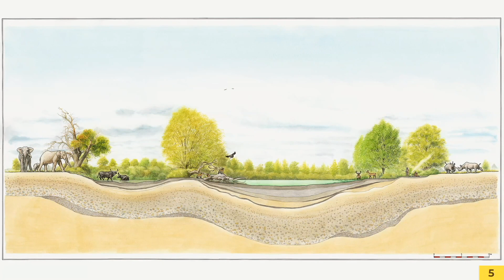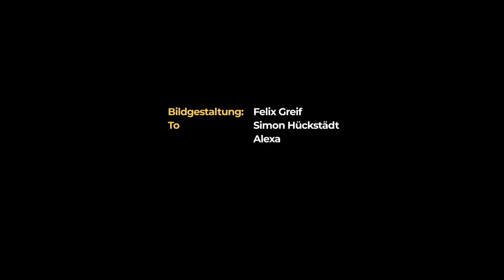Die Megafauna von Neumark-Nord: Der Waldelefant | Museum exklusiv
Der Fundplatz Neumark-Nord bei Braunsbedra im Tal der Geisel lieferte in den letzten Jahrzehnten zahlreiche naturkundliche Schätze und eine unvergleichbare Fülle altsteinzeitlicher Relikte. Unter anderem wurden die Überreste von 70 Europäischen Waldelefanten unterschiedlichen Alters entdeckt. Es ist dem Archäologen Dietrich Mania zu verdanken, dass dieses 200.000 Jahre alte, unschätzbare natur- und kulturgeschichtliche Archiv erhalten werden konnte. Was unterscheidet die Alt-Elefanten von ihren heute lebenden Verwandten? Wie sah der Fundplatz Neumark-Nord einst aus?

Bildgestaltung: Felix Greif
Ton: Simon Hückstädt
Schnitt: Alexander Woltexinger
Grafik: Oliver Thomas
Regie: Thomas Claus